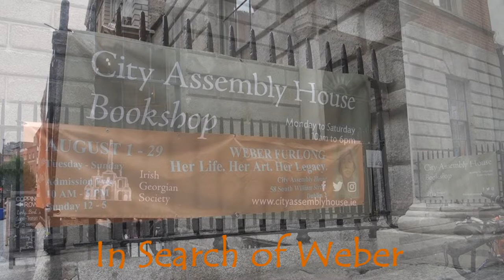In Search of Weber Furlong Trailer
International public and private theater premiere in the United Stated and Dublin Ireland.